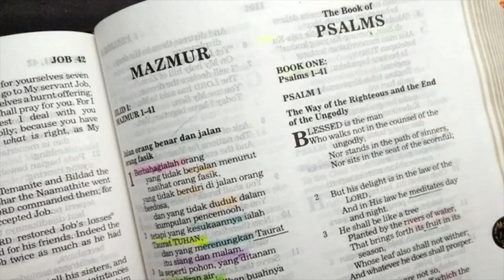Kenapa Paulus menyebut bahwa Yesus adalah Roh? - Tanya Jawab Alkitab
Kisah Para Rasul 16:7 Dan setibanya di Misia mereka mencoba masuk ke daerah Bitinia, tetapi Roh Yesus tidak mengizinkan mereka.

Setelah membaca ayat tersebut, kita memang mendapatkan satu frase “Roh Yesus” tertulis di sana. Namun, apakah berarti ayat tersebut mengatakan bahwa Yesus adalah Roh?

Belajar Alkitab lebih mudah bersama Alkitab Satu Menit. Jadwal bacaan Alkitab dan materi lainnya bisa download di